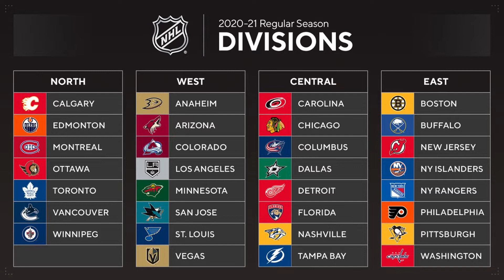Hockey Is Back!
It's official: The next NHL season will begin January 13, 2021. It will look and feel a little bit different than what we're used to but at least hockey will be played.

Louie (VGK Coverage)
Andrew Jakubczak
Robert Sharp
Camden Rose